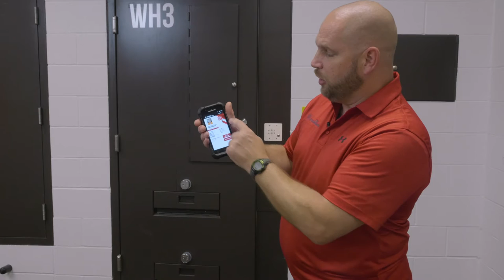How to Take an Inmate Mugshot with SPARTAN | GUARDIAN RFID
Inmate's appearances can change when in-custody. This How-To video show you how to quickly update mugshots using SPARTAN and Mobile Command software. Led by Senior Trainer, Sgt. Greg Piper.

for more information on how to create a safer, smarter, and more connected jail with the Command & Control™ platform.